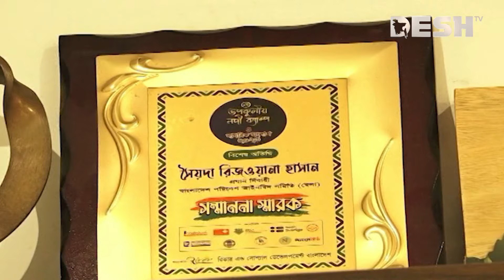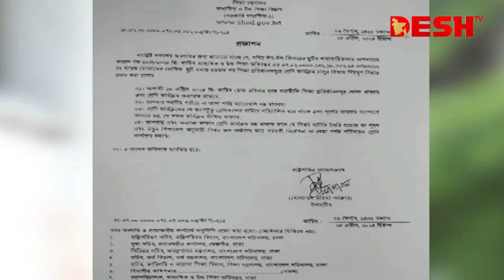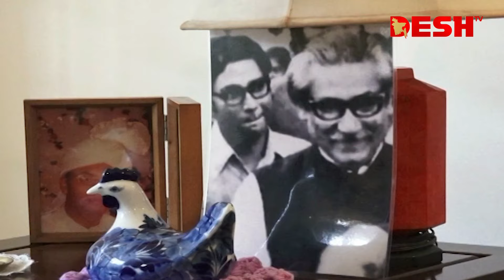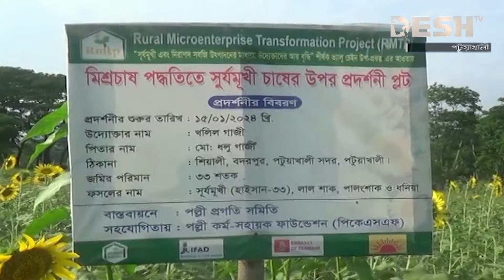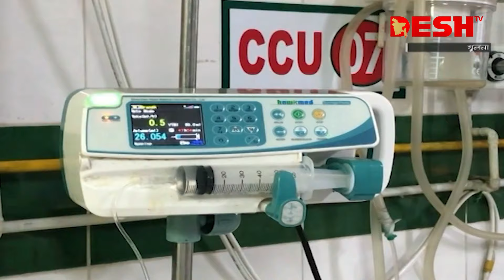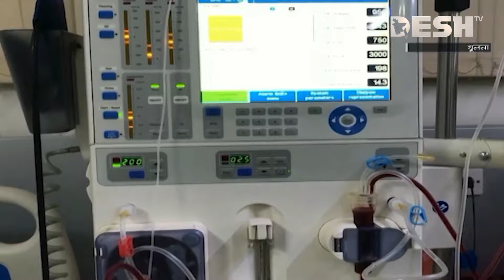দেশ সংবাদ | সকাল ৮টা | ২৬ এপ্রিল ২০২৪ | Desh TV Bulletin 8AM | Latest Bangladeshi News